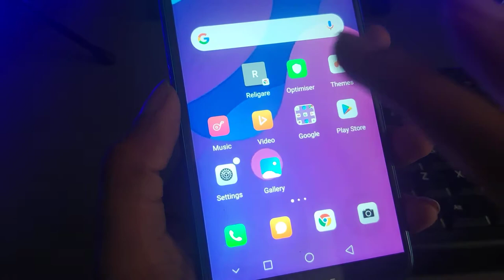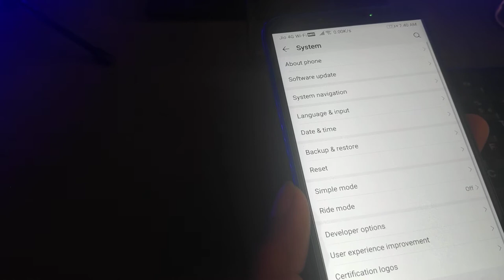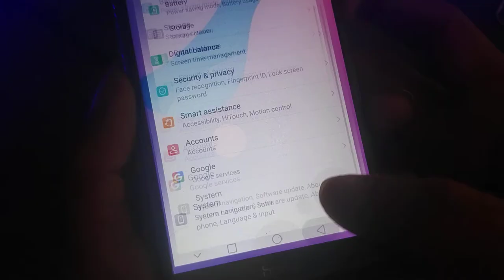How to fix TalkBack screen touch problem in honor 9a mobile phone TalkBack problem solve kaise kare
How to fix TalkBack problem in honour 9a mobile phone TalkBack problem solve kaise kare
how to disable talkback in honor 10 lite
how to off talkback in honor 9n
how to off talkback in honor 9 lite infotak online